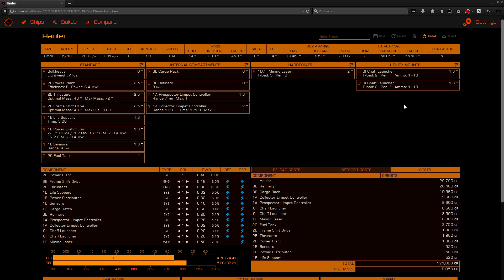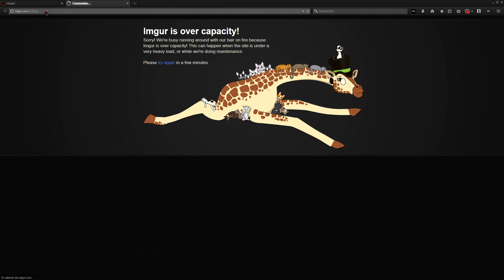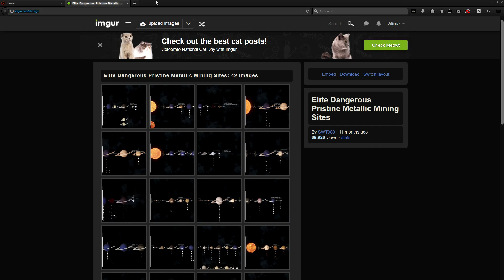Elite : Dangerous FR - Guide du Débutant - Ep 7 : Le Minage